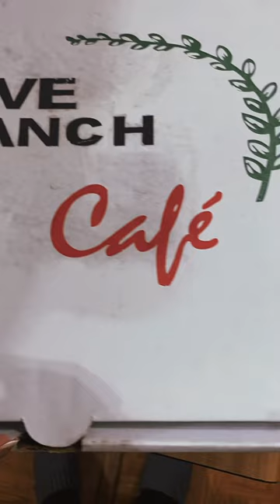Cozy Night In: Ordering Delicious Pizza from Olive Branch Cafe!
Indulge in the ultimate cozy night in as you order the most delicious pizza from Olive Branch Cafe! Picture a warm, inviting atmosphere at home, filled with the tantalizing aroma of freshly baked pizza crust, topped with the finest ingredients from Olive Branch Cafe.

Join me as we embark on a flavor journey, savoring each bite of the delectable pizza crafted with love and expertise. Whether you're enjoying a solo night in or sharing the experience with loved ones, this is a celebration of comfort and culinary delight.

Unbox a symphony of flavors right in the comfort of your home – from the rich tomato sauce to the perfectly melted cheese and the toppings that make each slice a work of art. This is more than just a meal; it's an experience, a cozy retreat into the simple joy of good food and good company.

So, grab your favorite blanket, set the mood, and let's make this Cozy Night In unforgettable with Olive Branch Cafe's pizza perfection delivered straight to your doorstep! 🍕✨